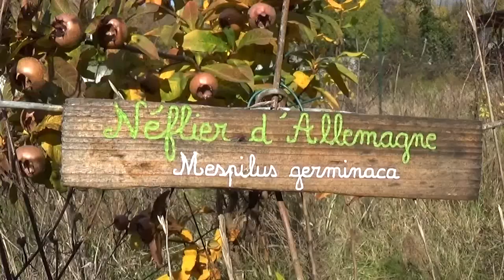Le Néflier d'Allemagne (Mespilus Germanica)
Le Néflier Allemand ou Néflier d'Allemagne ou Néflier commun ou Mespilus Germanica.
Un super arbre pour les permaculteurs et les jardiniers écolos.

Créateur de jardins autonomes/écologiques et conseiller en permaculture/agroécologie.